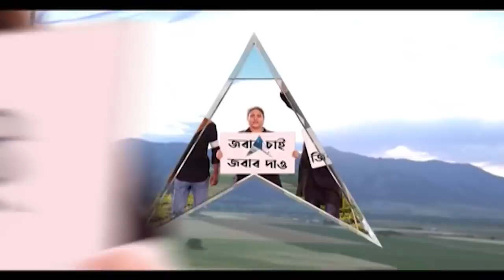Medinipur: মেদিনীপুরে CISF জওয়ানের দাদাগিরি! কর্তব্যরত ট্রাফিক গার্ডকে সপাটে চড় | Bangla News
মেদিনীপুরে সিআইএসএফ জওয়ানের দাদাগিরি। ঠিকভাবে ট্রাফিক নিয়ন্ত্রণ হচ্ছে না, অভিযোগ এই বলে বাইক থেকে নেমেই কর্তব্যরত ট্রাফিক গার্ডকে সপাটে চড় মারেন CISF জওয়ান। ট্রাফিক পুলিশকে চড় মারার ভিডিও ভাইরাল। গ্রেফতার অভিযুক্ত CISF জওয়ান।